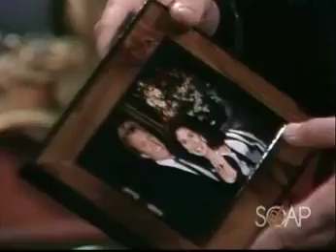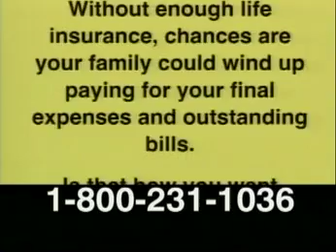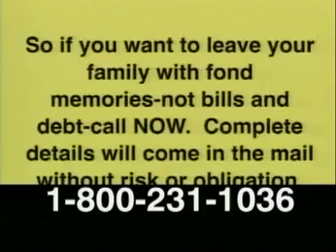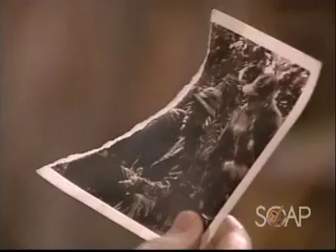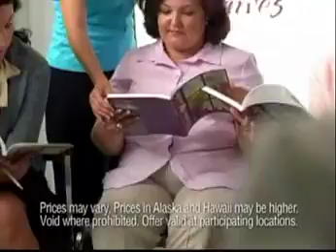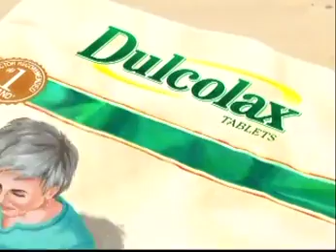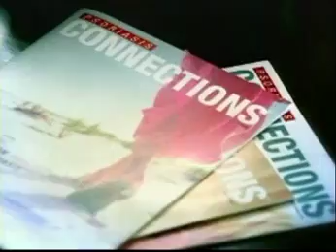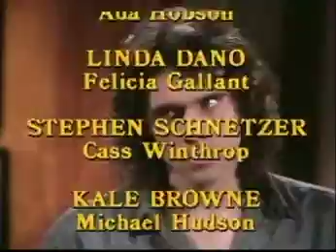Another World - January 29, 1990